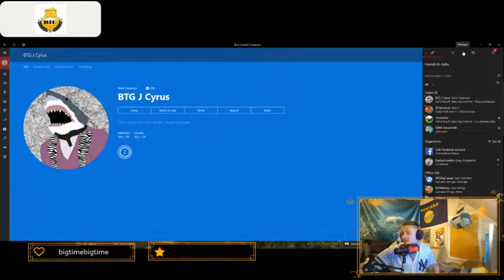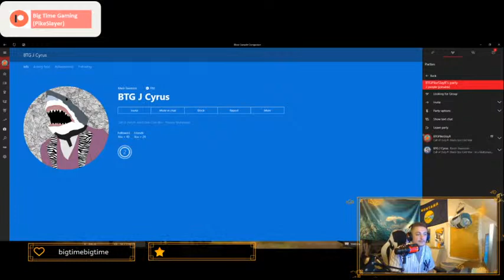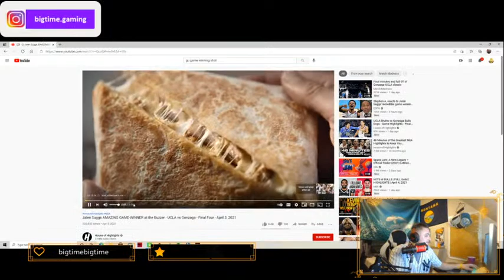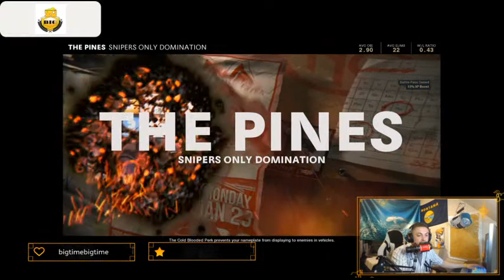🔥🔥🔥 GONZAGA CHIPPER DAY🔥🔥🔥